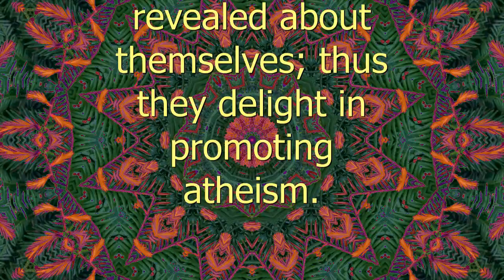Revelations - Spiritual Facts in Seven